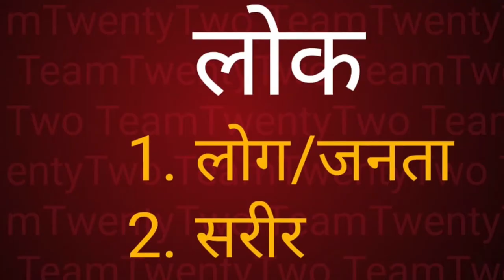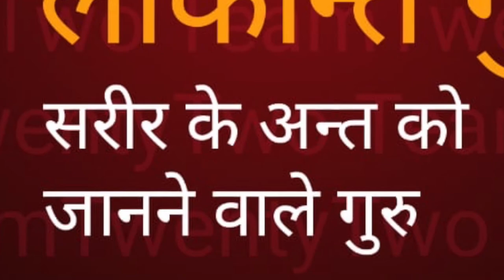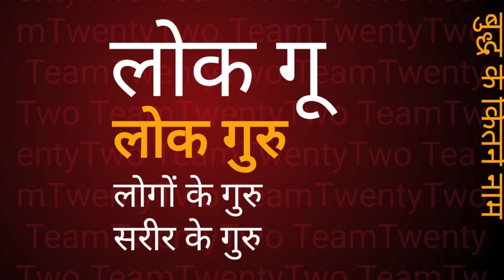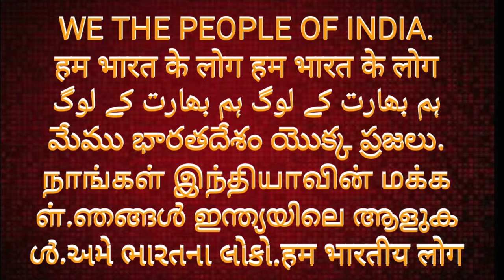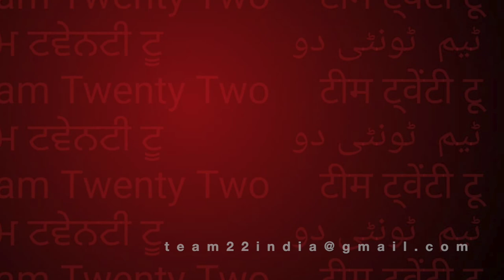बुद्ध के कितने नाम-भाग-2/Many name of Buddha /Sudhir Raj Singh/Team Twenty Two